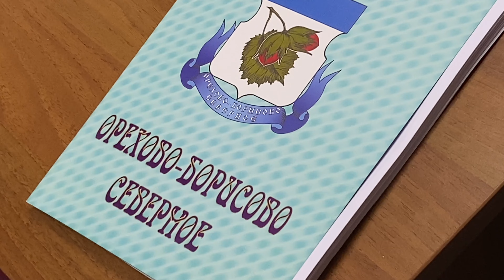Новое очередное заседание Совета депутатов прошло в здании аппарата СД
Новое очередное заседание Совета депутатов муниципального округа Орехово-Борисово Северное пройдет 13 декабря в зале совещаний аппарата СД МО Орехово-Борисово Северное. Народные избранники соберутся по следующему адресу: улица Шипиловская, дом №36, корпус 2. Встреча членов депутатского корпуса пройдет под руководством главы муниципального округа Орехово-борисово Северное Наталии Дмитриевой.